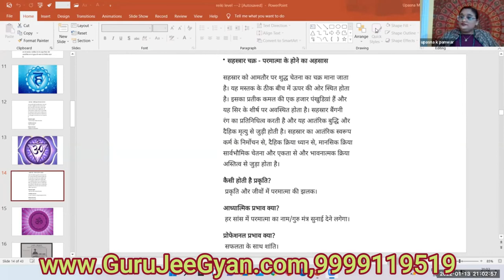Crown Chakra - Sahasrara Chakra - Divine Energy of Sahasrara Chakra, Spiritual awakening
♾️ GRAND MASTER REIKI

 👉 Classes on Fri @ 7:30, Sat @ 9:30,3 Month Course(Daily Morning Meditation)

What does the Crown Chakra do? This chakra is all about spiritual connection and transformation. It lifts and inspires you, connecting you to the divine (you might call this angelic energy, the Source, or God.) This chakra also gives you a sense of your own divinity, the awareness that you are a soul in a human body.

Sahasrara or the crown chakra is considered the seventh primary chakra in some yoga traditions.
Crown chakra - crown chakra - powerful healing meditation music.

make sure you check out the root chakra video which started this series and is also linked to the crown chakra.

root chakra music : .
 3rd eye and crown chakras activation.  the soundtrack is "sahasrara / crown chakra" (violet) by taos winds extended version and is by far the most powerful frequencies and vibrations to date. 7 chakras part - 3 :- ...

 just as the root chakra showed our connection with mother earth  this chakra shows our relationship with our father in heaven.
throat chakra music : .

crown chakra is the last of our 7 chakras  the home of our connection to the cosmos  that infinite energy   awakening crown chakra helps us connecting with that one source of all of us.
consciousness: the crown chakra represents that part of our consciousness concerned with perceptions of unity or separation.